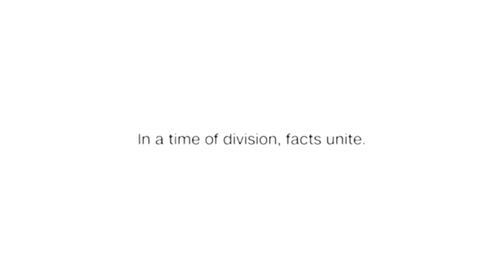Tourists fined for swimming in Venice Canal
The two German men who swam in The Grand Canal, Venice's main waterway, were fined $395 each and banned from the city for 48 hours.
Copyright & Source: CNN